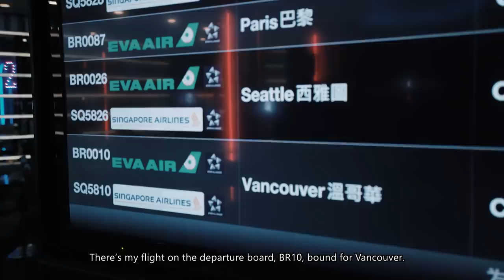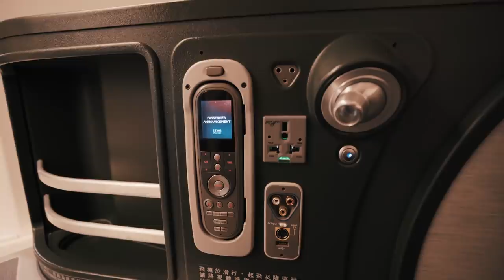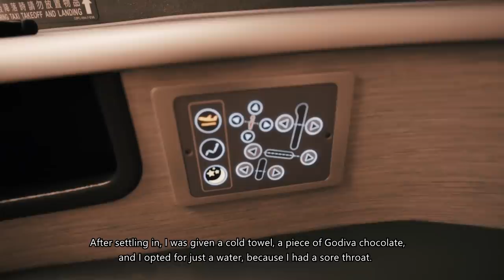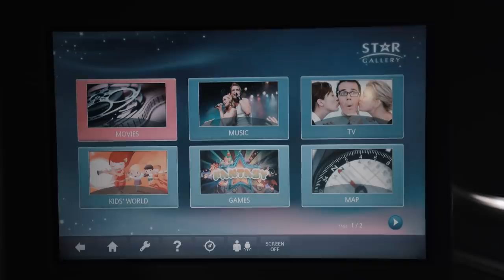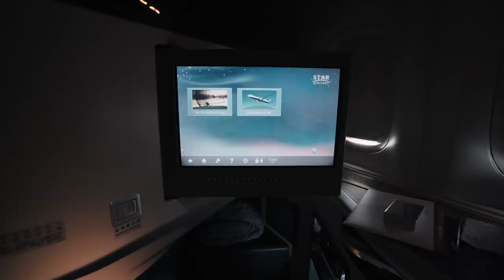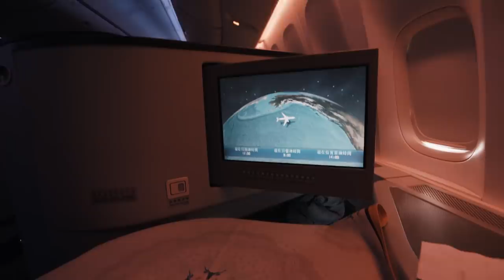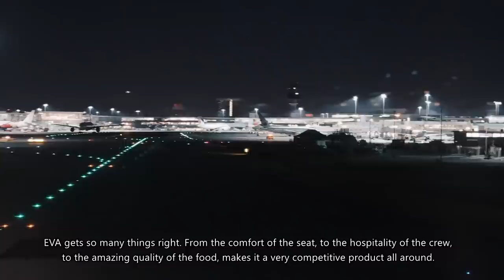EVA Air's INCREDIBLE 777-300ER Royal Laurel Class! Taipei to Vancouver + STUNNING NIGHT VIEWS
A cinematic experience on board EVA's Royal Laurel business class service, from Taipei to Vancouver.

Airline: EVA Air
Aircraft: Boeing 777-300ER
Flight: BR10
Route: Taipei (TPE) to Vancouver (YVR)
Seat: 6K
Date: October 13, 2018

Equipment:
Sony a7iii + 16-35mm f4
Rode Videomicro
GoPro Hero 6
Removu S1 Gimbal

All footage and graphics are original.